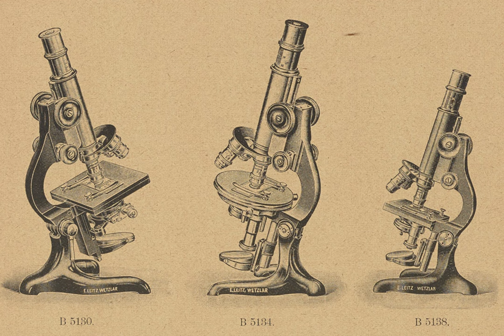Science and Disability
Everyone knows that observation is a key part of the scientific method, but what does that mean for scientists who can’t see? Judith Summers-Gates is a successful, visually impaired chemist who uses a telescope to read street signs. If the thought of a blind scientist gives you pause, you’re not alone. But stop and ask yourself why. What assumptions do we make about how knowledge is produced? And who gets to produce it? And who gets to participate in science?

In this episode we go deep into the history of how vision came to dominate scientific observation and how blind scientists challenge our assumptions. This is the first of two episodes about science and disability and was produced in collaboration with the Science and Disability oral history project at the Science History Institute.
 Credits

Hosts: Alexis Pedrick and Elisabeth Berry Drago Senior Producer: Mariel Carr Producer: Rigoberto Hernandez Audio Engineer: James Morrison
 Resource List

Lemonick, Sam. “Artificial intelligence tools could benefit chemists with disabilities. So why aren’t they?” C&EN, March 18, 2019.

Martucci, Jessica. “History Lab: Through the Lens of Disability.” Science History Institute, June 22, 2019.

Martucci, Jessica. “Through the Lens of Disability.” Distillations, November 8, 2018.

Martucci, Jessica. “Science and Disability.” Distillations, August 18, 2017.

Slaton, Amy. “Body? What Body? Considering Ability and Disability in STEM Disciplines.” 120th ASEE Annual Conference & Exposition, January 23, 2013.

Summers-Gates, Judith. Oral history conducted on 20 January and 6 February 2017 by Jessica Martucci and Lee Sullivan Berry, Science and Disability project, Science History Institute.